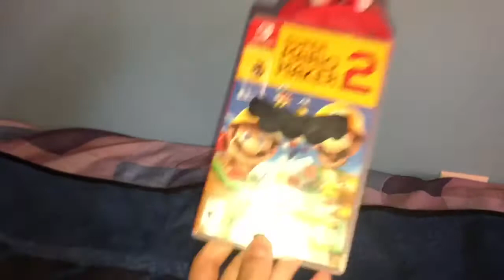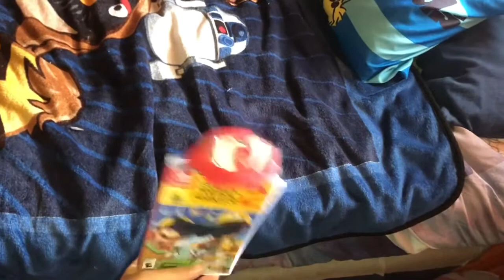Cappy!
Mario Meets Cappy!